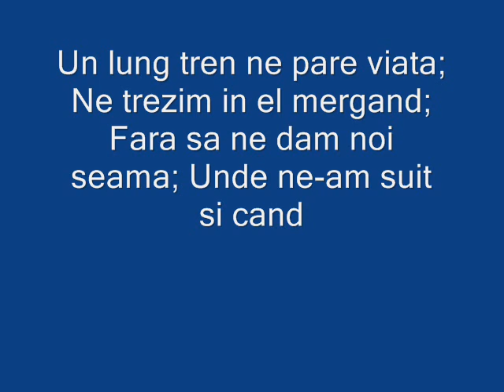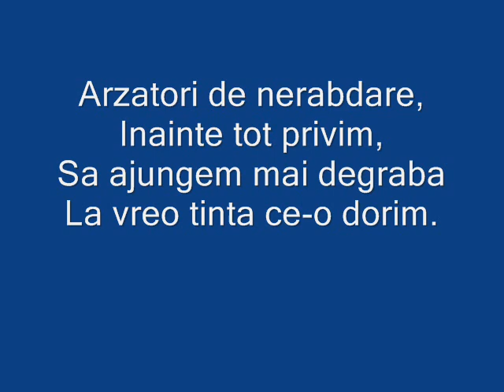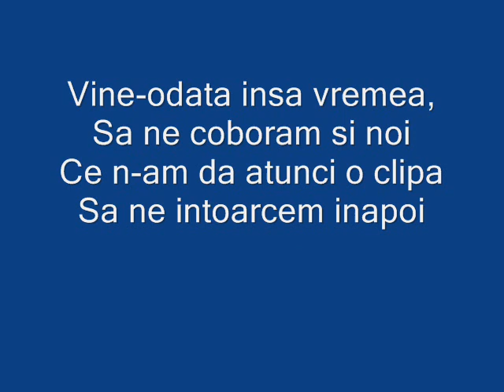201-Filip Merca TRENUL VIETII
Muzica romaneasca.Filip Merca